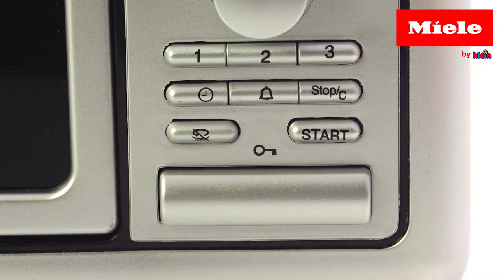Theo Klein - Miele Microwave Oven (#9492)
Miele Microwave Oven - Toy by Theo Klein, Item Number #9492

- Toy with child-compatible functions
- Timer with three time settings
- Signal tone when the time is up
- Battery-operated with a turntable and two rotary switches
- With pretend grocery (chicken)
- Replica toy in Miele design
- Suitable for children from 3 years